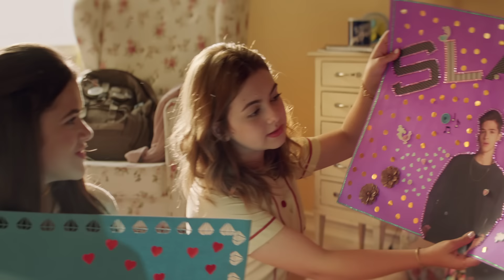Tudo Por Um Pop Star - Trailer Oficial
Estreia dia 11 de Outubro nos cinemas de todo o Brasil.

Até onde você iria para chegar perto do seu ídolo? Para as amigas Gabi (Maisa), Manu (Klara Castanho) e Ritinha (Mel Maia), fã de verdade é aquele que está disposto a fazer qualquer coisa. Qualquer coisa mesmo!

No filme “Tudo Por um Pop Star”, as três meninas ficam extasiadas quando recebem a notícia de que a boy band “Slava Body Disco Disco Boys” estará em turnê no Rio de Janeiro. Tietes intensas,
elas não vão medir esforços para realizar o sonho de ver de perto seus ídolos Slack (João Guilherme), Michael (Victor Aguiar) e Julius (Isacque Lopes).

Produção: Panorâmica  Co-Produção: 20th Century Fox, Globo Filmes, Telecine, Fundo Setorial do Audiovisual e Downtown Filmes.